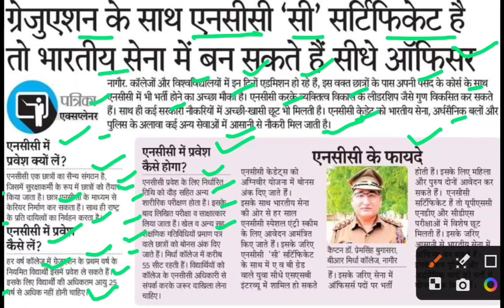एनसीसी सर्टिफिकेट से सेना में सीधे ऑफिसर बने,ncc certificate latest news,ncc certificate news today